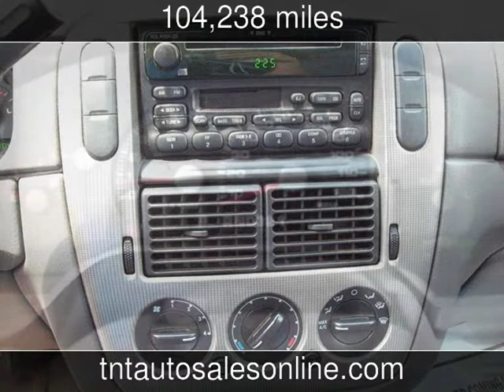2004 Ford Explorer XLT Used Cars - MYRTLE BEACH-CONWAY-MARION-LUGOFF-NEWBERRY ,South Carolina - 2014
See more details about this used car This 2004 Ford Explorer XLT with 104,238 miles is for sale at TNT Auto Sales 5 LOCATIONS.